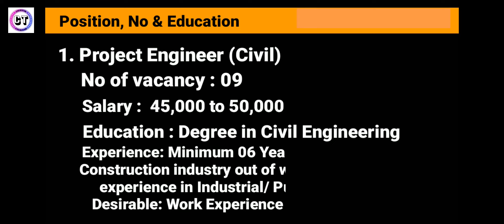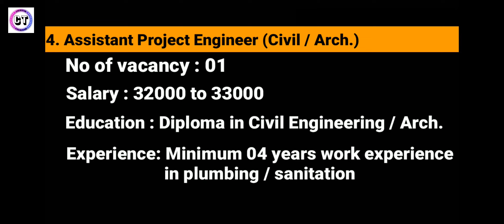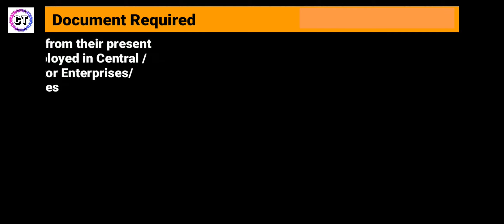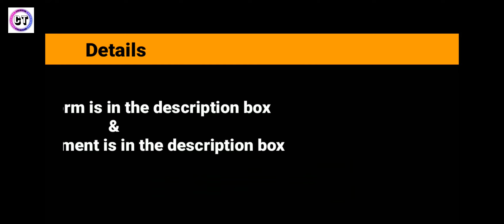WALK-IN INTERVIEW | AT 26-02-2020 | MECON LIMITED | FOR CIVIL ENGINEERS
WALK-IN INTERVIEW | AT 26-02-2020 | MECON LIMITED | FOR CIVIL ENGINEERS INTERVIEW LOCATION AT DELHI , RANCHI AND BANGALORE

Hello guys here i bring for you job vacancy information for civil engineers and lectures on civil engineering so please subscribe to my channel and share with your friend who need job and like the video